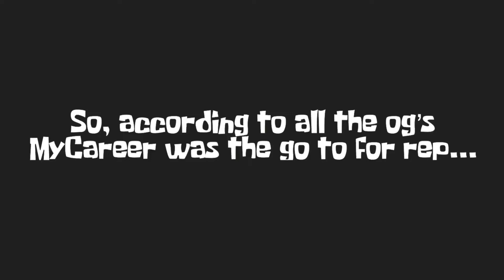THE TRUTH ABOUT MYCAREER | WHY I DONT PLAY MYCAREER | NBA2K20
I Live-Stream Daily & Talk About Current Events Going On Including The Sports & Gaming World. Watch The 2K Community Get Booked As I Get These Dubs On The Court.

I Do Custom Thumbnails As Well, Hit Me Up On Twitter For Prices & Inquiries 👌🏽